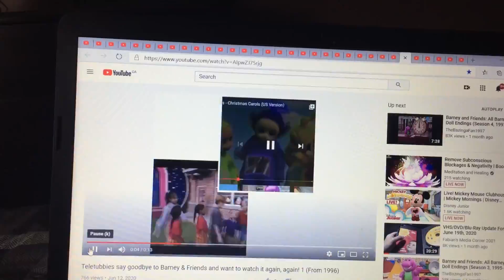Teletubbies TV Event Again Again IMPOSSIBILITY RARE